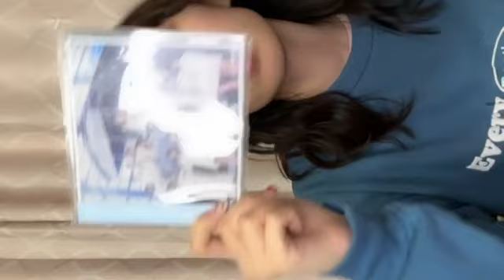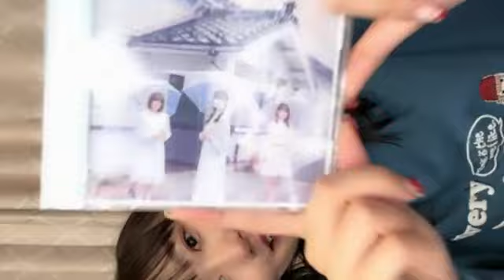20221228 225523 佐藤 海里（NGT48） 48 SATO KAIRI